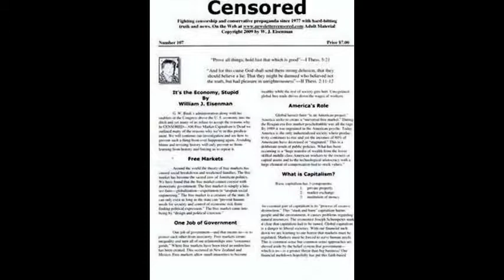Voice Artist William H. Morrow-Insane Dumbed Down American Voters-No GMO Victory for Vermont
Plus Chiseler's Hall of Shame-Deliberate Incompetence, Glitches, Abuse, and Sabotage by the Welfare System and Their Caseworkers. NewsletterCensored.com, Facebook.com/groups/TheTruthWhisperers, Facebook.com/ProgressiveDiscussions